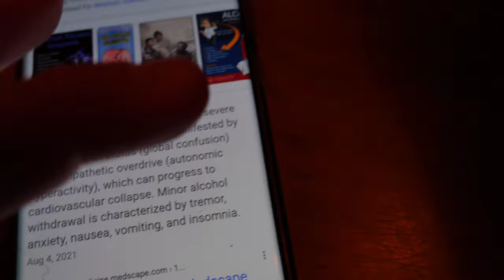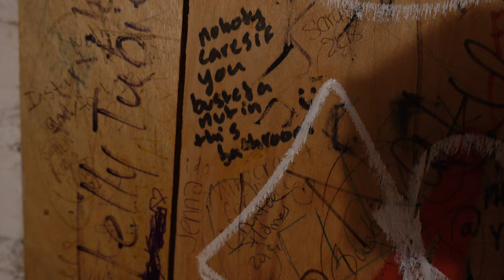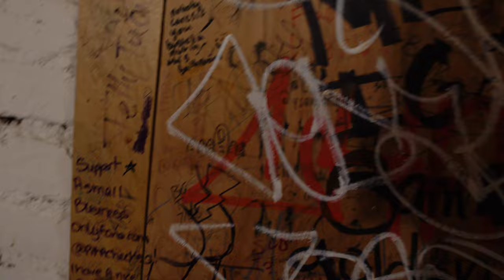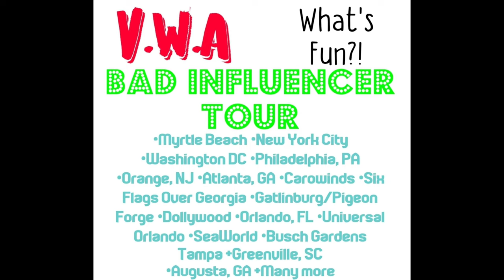Black Tap Craft Burgers & Beer | Our Favorite Burger in NYC